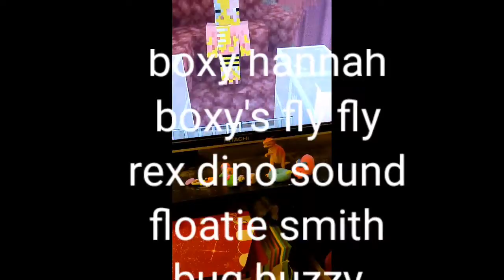DAY 43: The Boxy Show s1 ep1 The Boxy Show Meeting